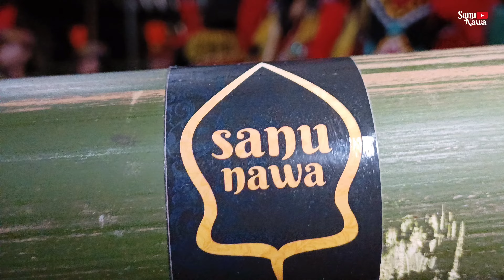Woww!! MANDA MAKIN MANTAB AJA NIH - Dolalak Mekar Arum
Dolalak adalah kesenian khas dari Kabupaten Purworejo. Tarian ini merupakan peninggalan pada zaman penjajahan Belanda. Asal kata Dolalak adalah dari not Do dan La karena tarian ini diiringi hanya dengan alat musik dua nada menggunakan sepasang Kenong.Seiring perkembangan zaman dan teknologi, tarian Dolalak sekarang sudah diringi dengan musik modern, yaitu keyboard. Lagu-lagu yang dimainkan pun bervariasi dan beragam.Penari Doalak padaan serang gelak, berseragam hitam dan bercelana pendek. Seragam ini menirukan serm tentara benda pada zaman dahulu. Seiring waktu, muncullah gnerasi-geni penari putri dengan disertai modifikasi-modifikasi seragam. Dan sekarang, keberadaan penarira mat jarang, salah satu grup penari yang masih memilikira adalah grup tari Dolalak dari Kaligesing. Penari-penari Dolalak bisa mengalami trance, yaitu suatu kondisi mereka tidak sadar karena sudah begitu larut dalam tarian dan musik.